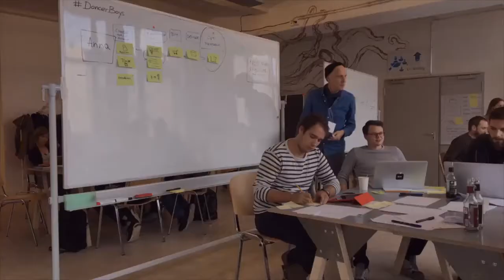Design Sprint Training [by practitioners]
Global Design Sprint Workshops! Join us in Oct in Milan, Tallinn, Costa Rica